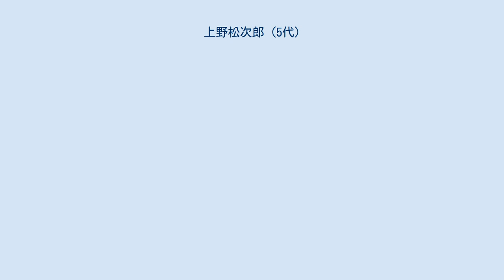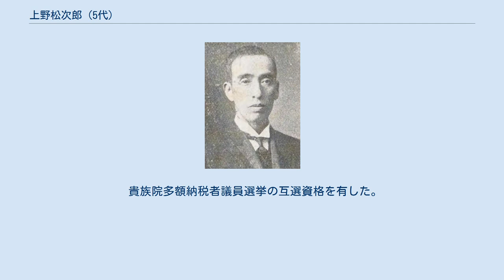上野松次郎 (5代)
上野松次郎 5代上野 松次郎（うえの まつじろう、旧姓・鵜月、前名・豊次郎、1860年3月31日（万延元年3月10日） - 1939年（昭和14年）11月27日）は、日本の商人（油屋、肥料商）、政治家。
衆議院議員、栃木県多額納税者、資産家、実業家。
族籍は栃木県平民。
 下総国銚子（現・千葉県銚子市）生まれ。
鵜月庄蔵の二男。
鵜月庄三郎の弟。
1883年、栃木県宇都宮の上野家の4代目松次郎の長女タミと結婚し、養子となり、1889年、上野家の家督を相続した。
上野家は屋号を『油松』といい、初代松次郎は材木町・油屋松次郎の名で業務を急拡大させ、初代松次郎の次男三代松次郎は、製油工程で副産物として生成される油粕を肥料として販売。
 五代松次郎は家業の肥料商を営み、肥料問屋として業界で重きをなした。
また銀行会社の重役だった。
宇都宮商工会議所初代会頭、宇都宮銀行、下野中央銀行各頭取、下野製紙、宇都宮瓦斯、上野松次郎商店各代表取締役などをつとめた。
 宇都宮市会議員、同市参事会員等に挙げられた。
1914年、宇都宮市会議長に選出された。
1917年、衆議院議員に当選、立憲政友会に所属し、1期務めた。
独力で宇都宮私立幼稚園を設立し、その園長となる。
 貴族院多額納税者議員選挙の互選資格を有した。
住所は栃木県宇都宮市本郷町。